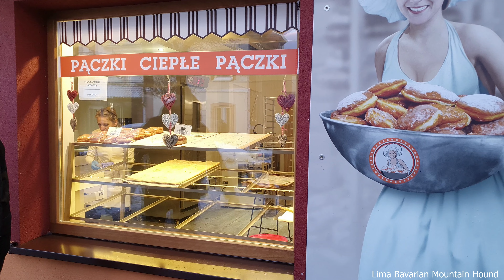Virtual Hel walk video with bavarian mountain hound | Poland | 4k | City walk | January 2022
Lima bavarian mountain hound - Posokowiec bawarski Lima.

Virtual Hel walk video with dog | Poland | 4k | City walk | January 2022.
Spacer wirtualny z psem- Hel| Polska | 4k | Spacer po mieście | Styczeń 2022

►MUSIC WE USE IN OUR VIDEOS/ MUZYKĘ DO FILMÓW ŚCIĄGAMY Z
► TO SAVE SOME MONEY WE SHOP ONLINE WITH LETYSHOPS / CHCĄC ZAOSZCZĘDZIĆ NA ZAKUPACH W INTERNECIE KOSZYSTAMY Z LETYSHOPS